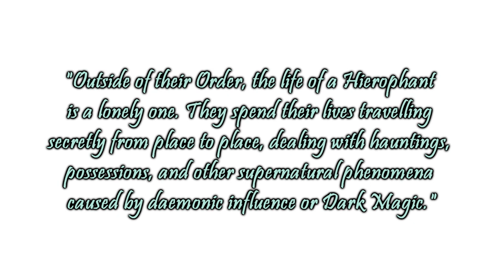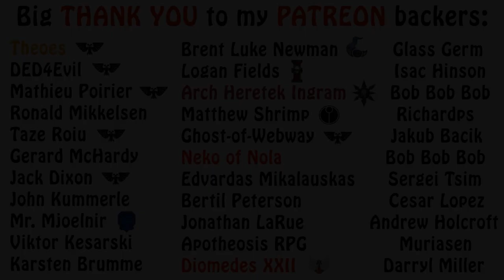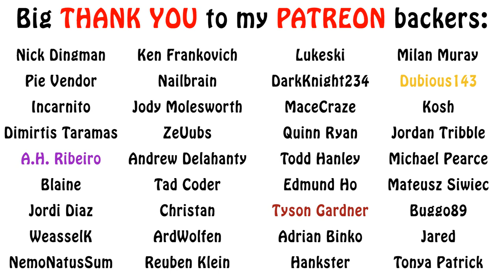Warhammer Fantasy Lore - The Light Order, Colleges of Magic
In this episode on the Warhammer Fantasy's colleges of magic, we talk about the one most dedicated to evil-fighting of all the colleges, the Light Order. Enjoy!!!